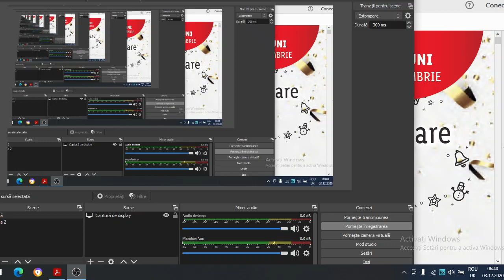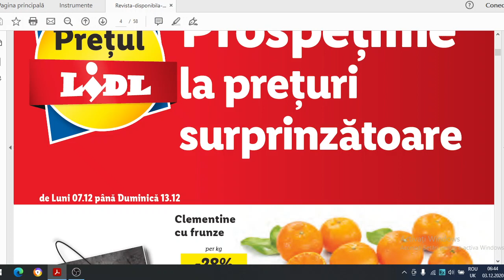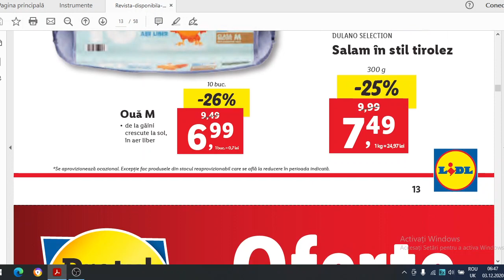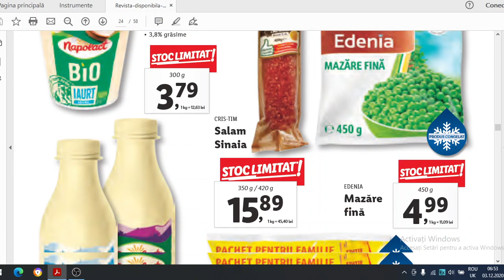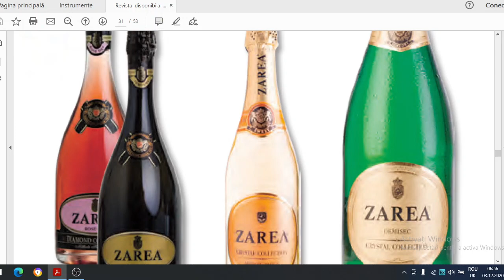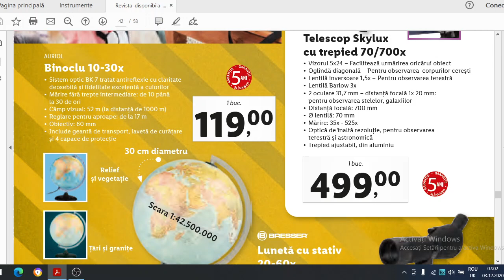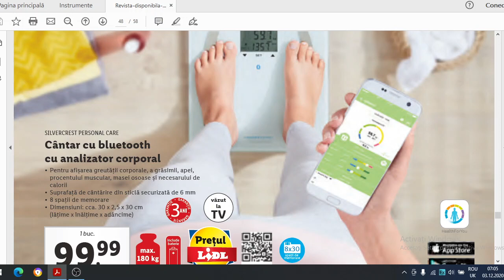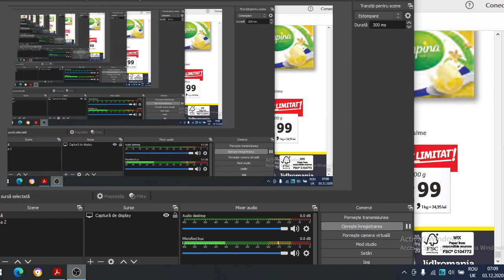Catalog LIDL/Mega Oferte/baby lorry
Catalog LIDL/ Mega Oferte/ In acest video puteti vedea toate ofertele de la LIDL! Sunt MEGA OFERTE in saptamana aceasta!Vizionare placuta!